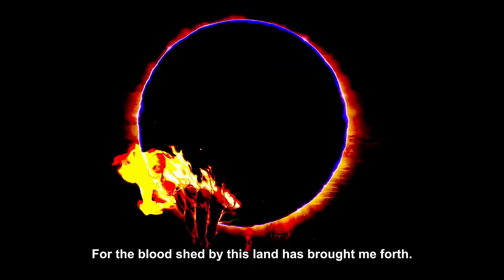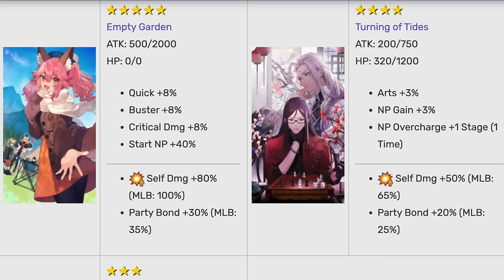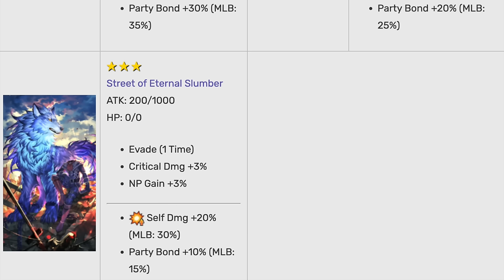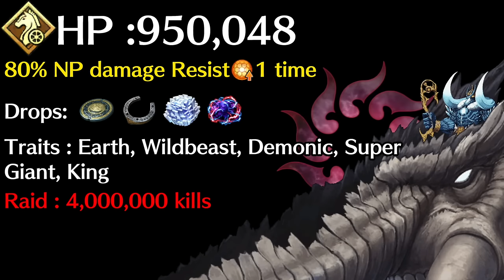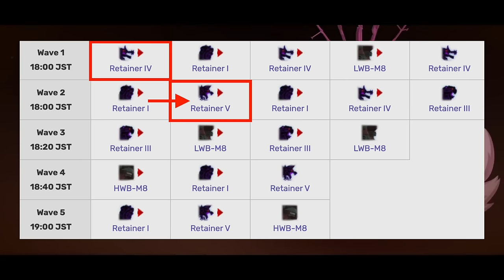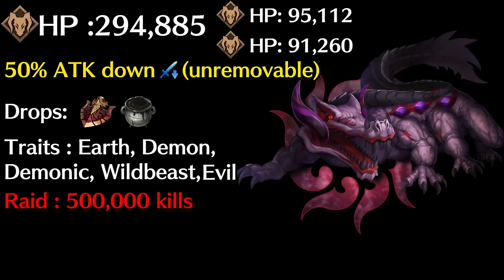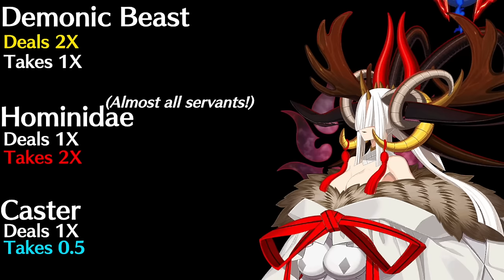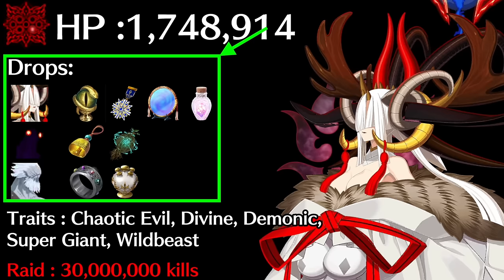[FGO] "The BEST Raid Event is coming to FGO NA !" Tunguska Sanctuary Event Guide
Hope you guys enjoy the guide and happy raiding ~

0:00 Intro
0:32 Banner and CEs
4:02 "Before you raid"
6:07 Ivan Raid
9:16 Surtr Raid
11:57 Strange Familiars Raid
19:22 Koyan Beast Raid
28:45 Tiny Boss Guide